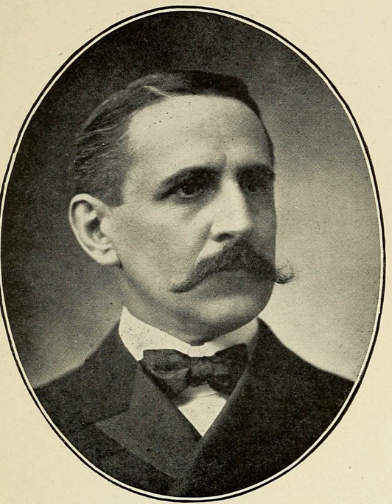Minnesota's 1st congressional district | Wikipedia audio article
This is an audio version of the Wikipedia Article:
Minnesota's 1st congressional district

00:01:23 1 List of members representing the district
00:01:33 2 Recent elections
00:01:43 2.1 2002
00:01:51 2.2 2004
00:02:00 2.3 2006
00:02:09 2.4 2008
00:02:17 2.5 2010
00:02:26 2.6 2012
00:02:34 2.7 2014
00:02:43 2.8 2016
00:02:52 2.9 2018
00:03:00 3 Election results from presidential races
00:03:11 4 Historical district boundaries
00:03:21 5 See also

- Socrates

SUMMARY
Minnesota's 1st congressional district extends across southern Minnesota from the border with South Dakota to the border with Wisconsin. The First District is primarily a rural district built on a strong history of agriculture, although this is changing rapidly due to strong population growth in Rochester and surrounding communities. The First District is also home to several of Minnesota's major mid-sized cities, including Rochester, Mankato, Winona, Austin, Owatonna, Albert Lea,  New Ulm, and Worthington. This district is currently represented by Tim Walz (Mankato) from the Democratic-Farmer-Labor Party.
From early statehood until the latest redistricting after the 2000 census, the first district covered only southeast Minnesota. During the 20th century it was generally considered solidly Republican, though in recent years this is changing. In 2004, John Kerry received 48% of the vote in this Congressional district. Two years later, in 2006, Republican Representative Gil Gutknecht was defeated by Democrat Tim Walz. In March 2017, Walz announced that he would not run for reelection to Congress, and instead would run for governor of Minnesota. The district leans Republican with a CPVI of R + 5. Republican Jim Hagedorn was elected on November 6th and is congressman-elect.